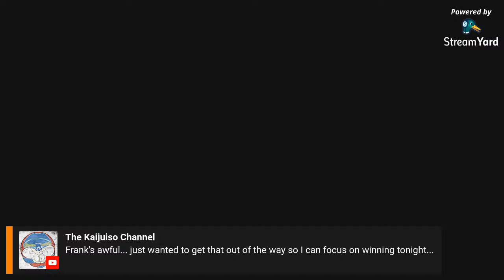12 Supreme Days of Christmas-Day 12 Giveaway ($625 value) + Day 13 Announced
We are doing the drawing for our 12 Supreme Days of Christmas Free Giveaway.  12SDOC DAY 12  8  gifts to give away with a value of $625.  This is a blast and one of the biggest giveaways of reptile products around!   Please join us as we pull 8 names for 8 different gifts.
Plus Day 13 announcement!  And this is a HUGE Announcement!

GIFT
ISOPOD
ML Richardson Iso-Happy Isopods & Isopod Chow
A mug, poster and stickers, an isopod chow/food package. Value($54)
Cubaris sp. Rubber Ducky 10 ct. Value $200
GECKO
$100 Gift Certificate
LOCAL PICKUP
4 8x8x812 Exoterra nano terrariums ($43 ea)- TOTAL $172
4 Winners! Must pick up at store